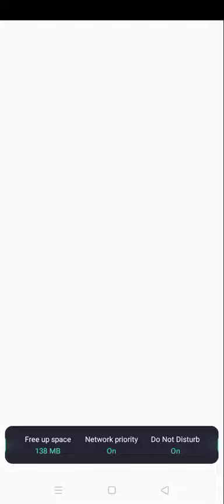Brain out Level 1 to 10